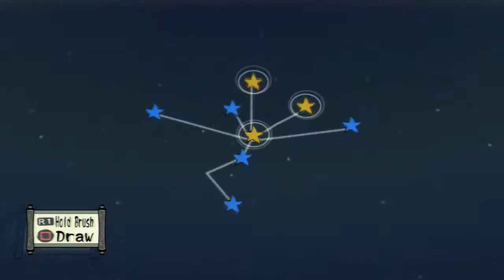Let's Play Okami (BLIND) Part 43: OUTFOXING THE NINETAILS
Let the Pokemon battle...BEGIN!